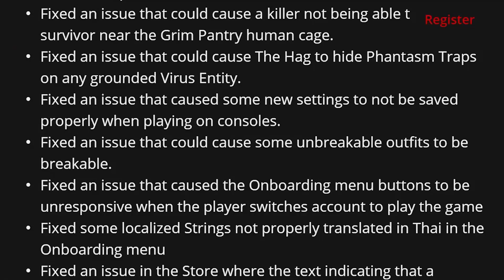(PATCHED 5.1.1) Cosmetic glitch only got easier (Patch 5.0.2) Tutorial in Description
Edit: This wasn't meant as a tutorial, as it's JUST a stream clip lol BUT HERE IS HOW I DID IT!

Have Cheryl as the character you enter the store with, but make sure you have someone with a 𝐋𝐄𝐆𝐄𝐍𝐃𝐀𝐑𝐘 set equipped. As you can see, I used Yun's Soeul Socialite set. Then go to Yun, swap ANY part of the set (I swapped the head, but was still able to just swap the torso for Cheryl/Cybil) then while still in the store, go back to Cheryl. If you went into the store with anything equipped on her that isn't the base outfit, you'll see that it's reset. Equip any torso (I went with the Christmas Sweater). Then swap to head, and 𝐇𝐈𝐆𝐇𝐋𝐈𝐆𝐇𝐓 Cybil/Black hair Cheryl. 𝐃𝐎 𝐍𝐎𝐓 𝐄𝐐𝐔𝐈𝐏 𝐈𝐓!! Just click back to torso, highlight anything you own and you'll see that Cybil/Cheryl is now wearing it. Equip another torso piece you have, then equip the one you want to wear for the glitch. Back out to the Lobby, and MISSION SUCCESSFUL!

Most of the video I want to upload has an encoding error, so take this little thing about how Behaviour "Fixed" the cosmetics glitch by making it easier instead lol Yeah sure, it resets now after you go into a different screen with the glitched set equipped, but it takes 20-30 seconds to do it again. Good job, Behaviour.